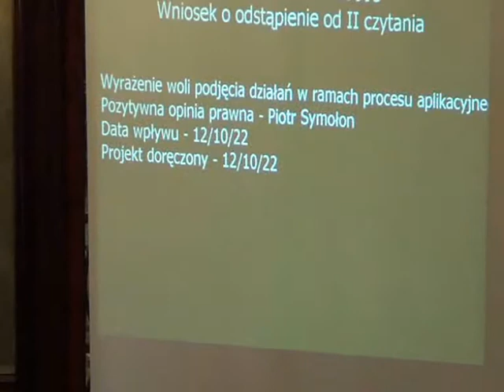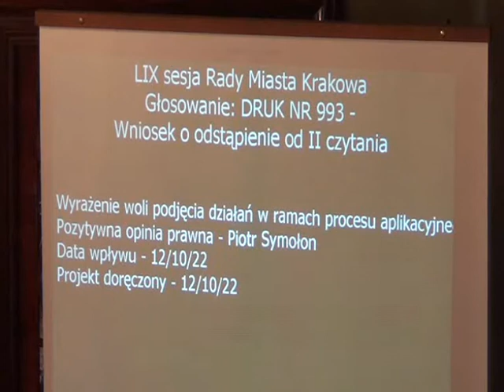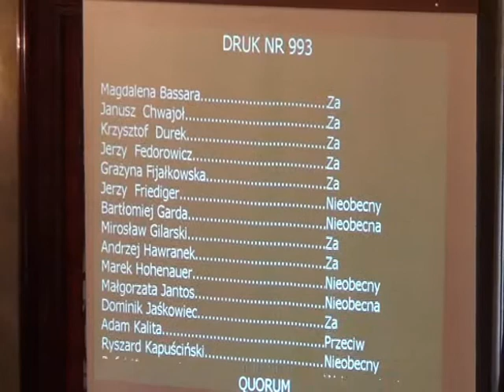RMK_24-10-2012_17 Wyrażenie woli aplikacji jako gospodarza Zimowych Igrzysk Olimpijskich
Wyrażenie woli podjęcia działań w ramach procesu aplikacyjnego w celu wyboru Krakowa jako Miasta -- gospodarza Zimowych Igrzysk Olimpijskich w 2022 roku